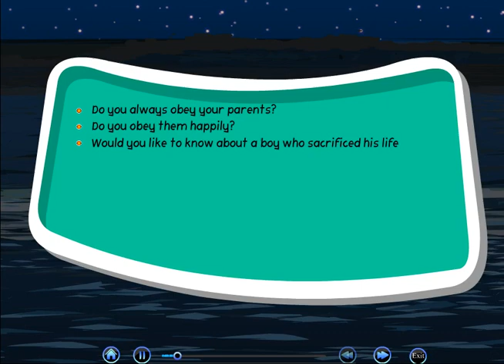4th class chap 10 animation